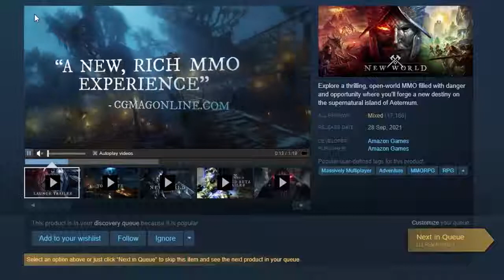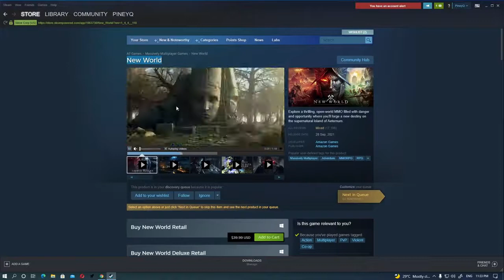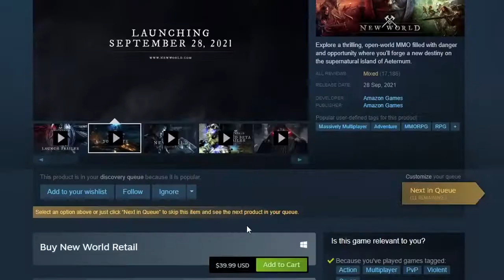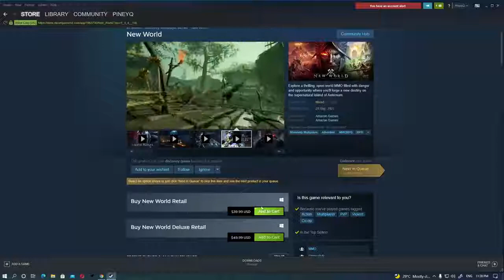HOW TO GET (NEW WORLD) FOR FREE...*NEW